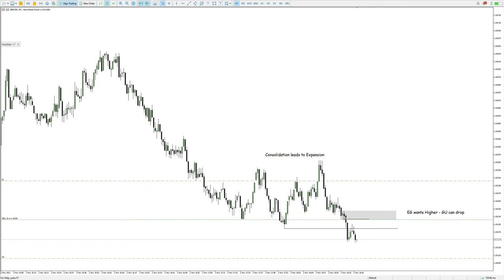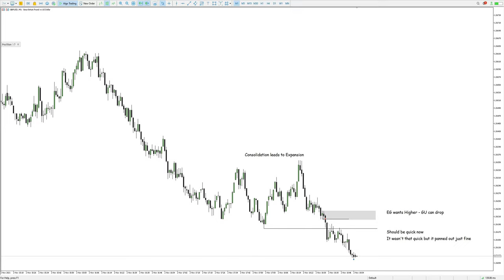GU Short | Weaker Sister | #026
DXY Bullish + EG Bullish = GU Extremely Bearish